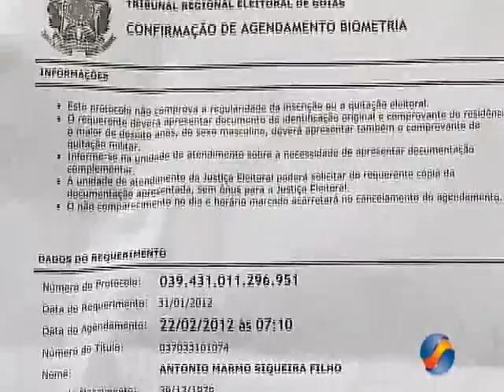Última semana de recadastramento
Cento e setenta mil eleitores podem ficar sem votar este ano na capital. Isso porque está faltando apenas uma semana para o final do recadastramento biométrico, uma falha no sistema de informática do TSE suspendeu o atendimento.